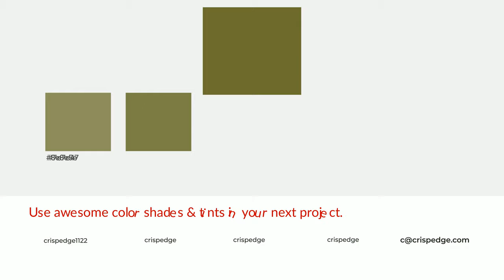Shades & Tints of Aged Mustard Green color 6e6e30 A Cool Yellow color 61612a #555525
Shades of Aged Mustard Green color 6e6e30 Cool Shades of Aged Mustard Green color with Yellow hue for your project!

Shades
Hex 61612a

Tints
Hex 7e7e47